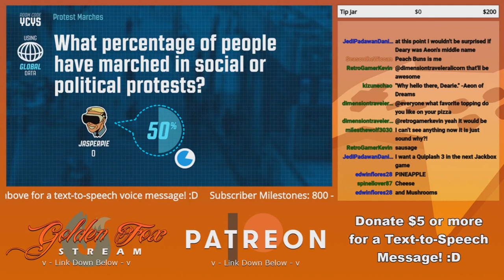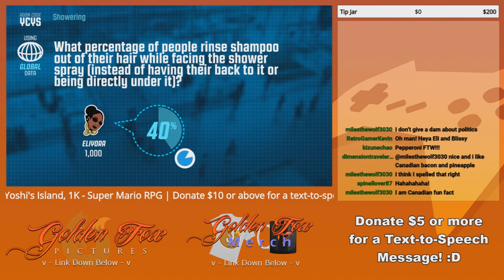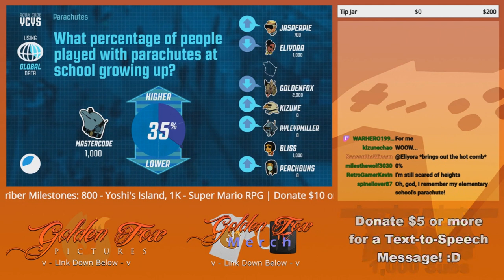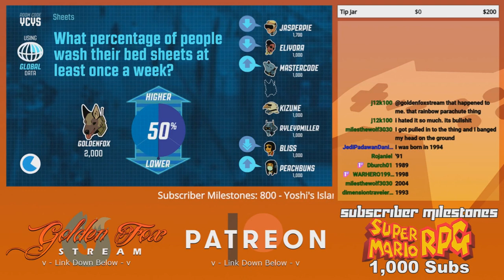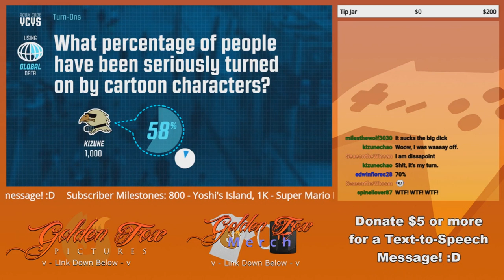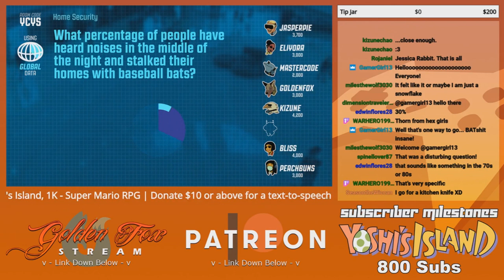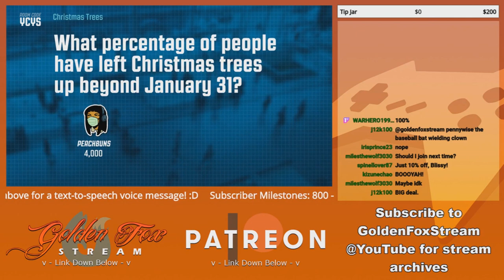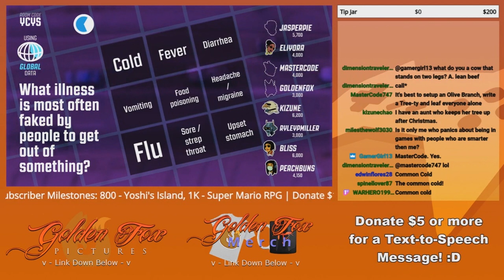GoldenFox Plays Guesspionage Round 1